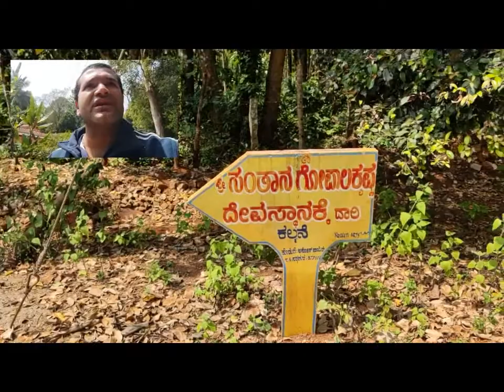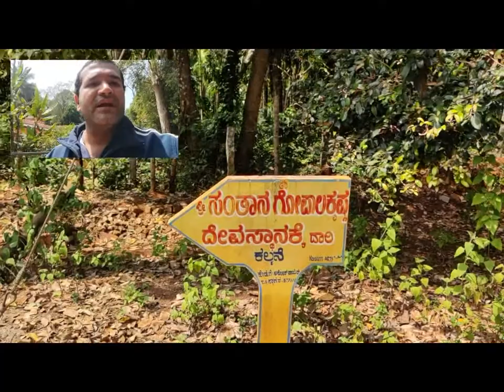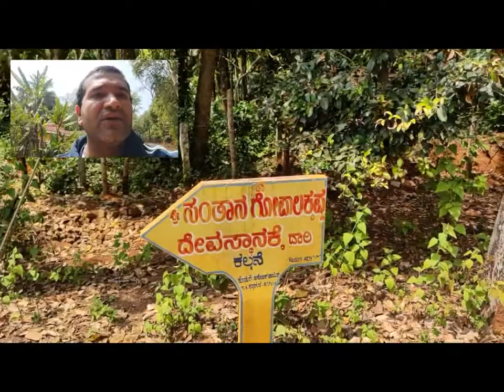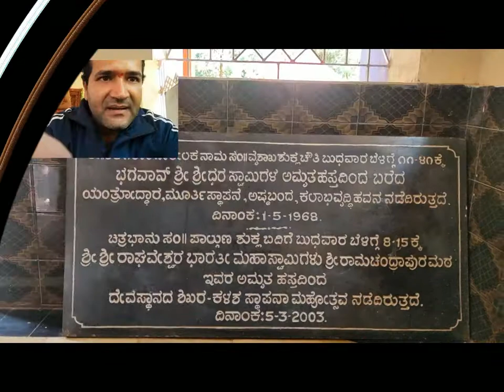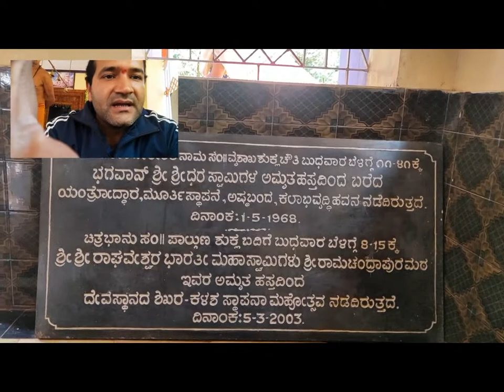Sri Santhana GopalaKrishna Deevasthana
It is near to Sagar, on the way to Sigandoor, Near to Ikkeri Temple